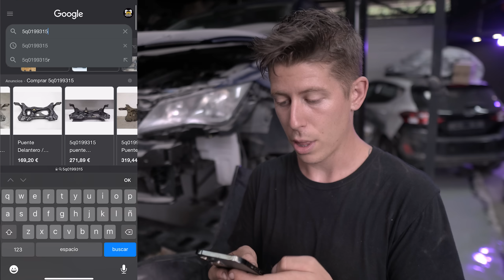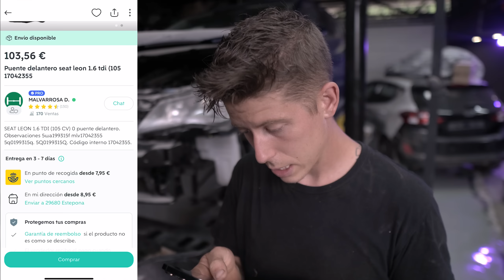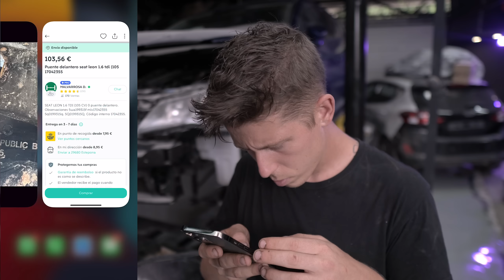✅ Leon 1.4Tsi #3 | Estiramos en Bancada | Montamos Frente para Comprobar Todo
Tras Bastante Tiempo sin tocar el Seat Leon 1.4 Tsi del año 2018, Volvemos a él, lo iremos combinando con el leon blanco y el Ford Fiesta para irlos acabando medio a la vez TODOS
Sobre Todo para poder liberar la Bancada para Ptros coches que Tenemos, como el Bmw serie 1 (es el siguiente, ya sabeis que va por orden de llegada)

✅ Arrancador TopDon js3000: